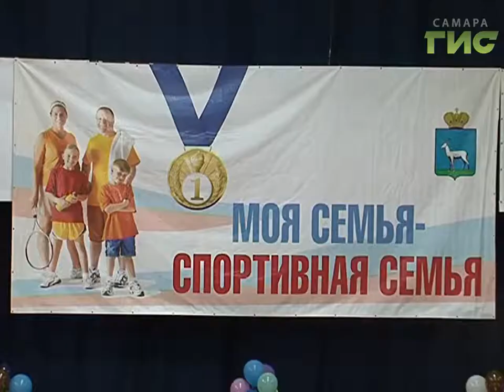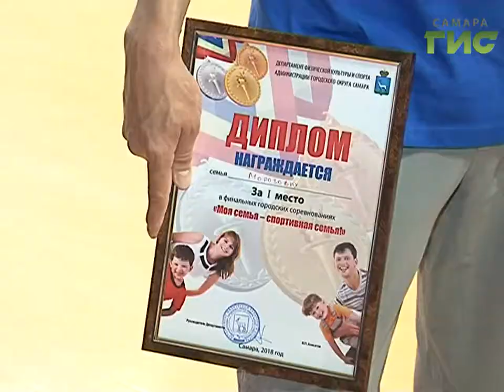"Моя семья - спортивная семья". Городские соревнования с таким названием завершились в Самаре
"Моя семья - спортивная семья".   Городские соревнования с таким названием  завершились в Самаре. 18 финалистов боролись за звание самой сильной команды. Участники прошли полосу препятствий, испытания на скорость и точность. Наш корреспондент  пообщался с победителями семейных стартов.